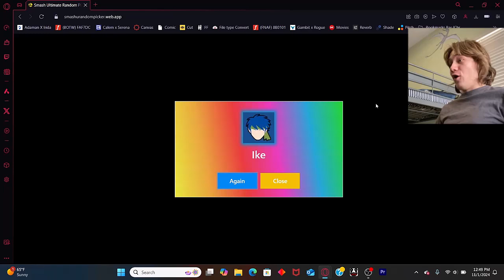DO WE LIKE IKE? / Classic Mode Randomizer 59/86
Bad Up-B. BAD

Intro (I edited a bit of it and made it HD)